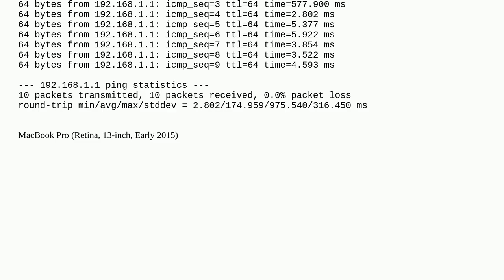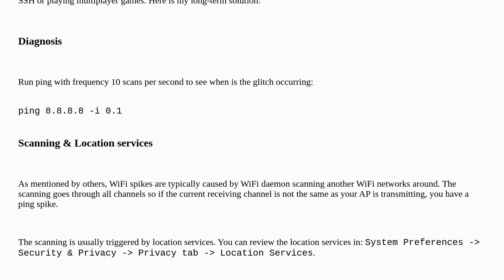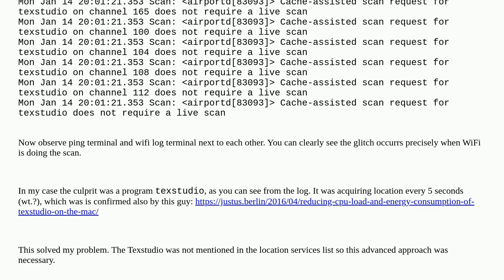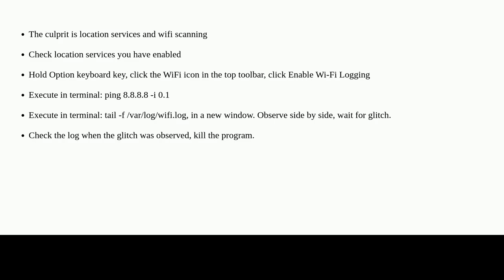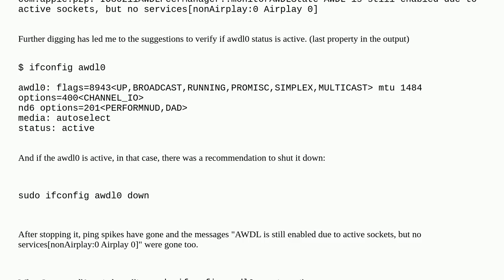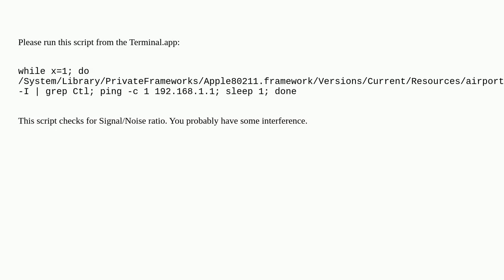Apple: MacBook Pro experiencing ping spikes to local router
MacBook Pro experiencing ping spikes to local router

A special thanks goes out to the community

  airport wifi network